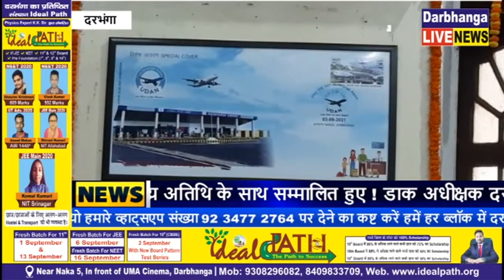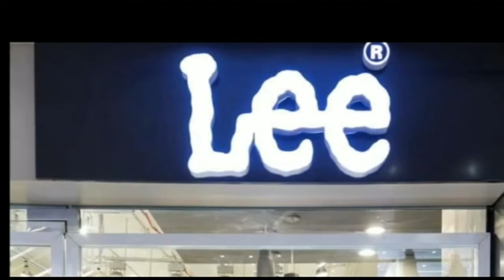त्रिदिवसीय डाक प्रदर्शनी का हुआ शुभारंभ، दरभंगा हवाई अड्डा पर विशेष आवरण का